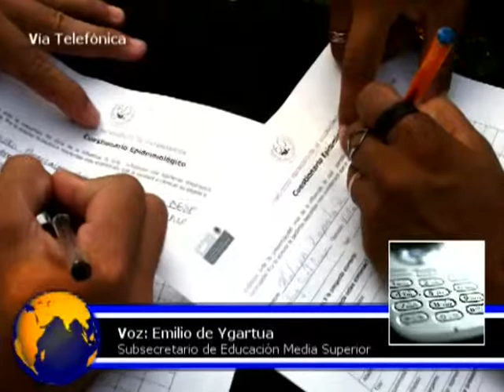La educación pública o privada debe trabajar a favor de la calidad: Emilio de Ygartua - GPM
Entrevista en el programa radiofónico El Informativo a Emilio de Ygartua y Monteverde, Subsecretario de Educación Media Superior.